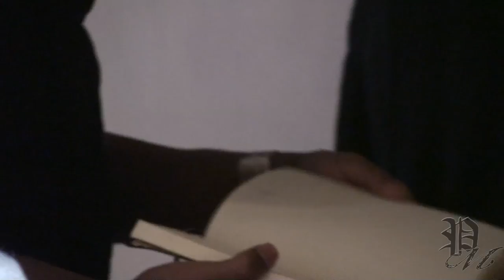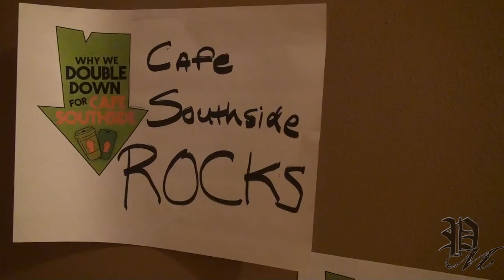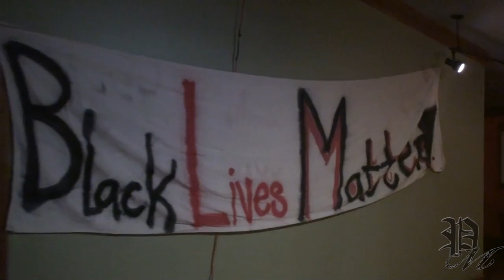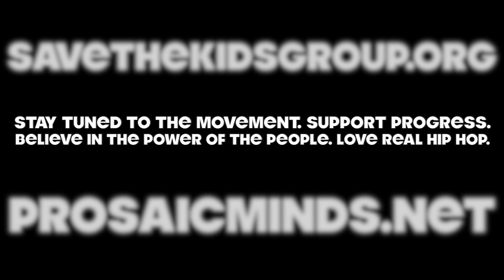TC Hip Hop Against Police Brutality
Friday, November 28, Save The Kids held a free event benefitting Mike Brown and locally Black owned business and artists, showcasing breakdancing, underground Hip Hop music, spoken word and poetry, and more.